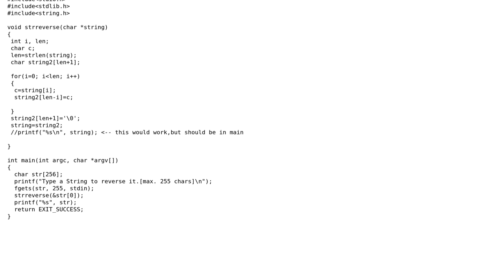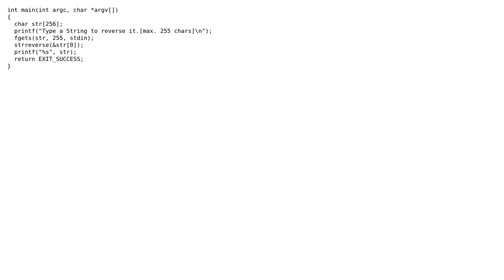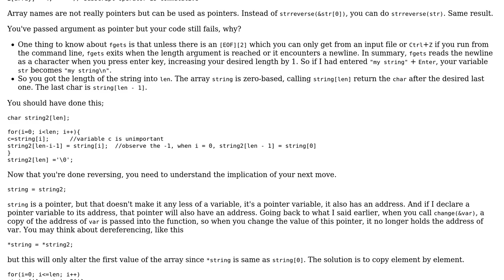Code Review: Modifying a string by passing a pointer to a void function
With thanks & praise to God, and with thanks to the many people who have made this project possible! | Content (except music & images) licensed under CC BY-SA | Music | Images & others | With thanks to user rrrrn user Olayinka user Mast user Jamal and the Stack Exchange Network Trademarks are property of their respective owners. You are responsible for your own actions.